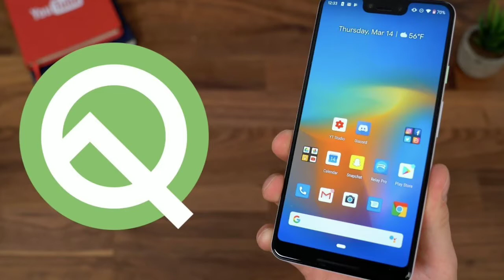Android Q சிறப்பு அம்சங்கள் | Tamil store | in Tamil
Google has launched the first developer beta. Pixel phone owners will be the first that can wave goodbye to last year's Android Pie and say hello to Android 10.

You can expect to download Android 10 Q in August, according to Google's official developer beta timeline. That's in case you don't want to install an unfinished beta.
#,AndroidQ.